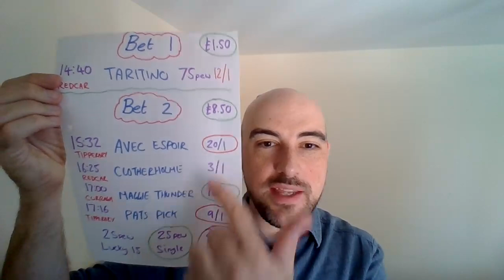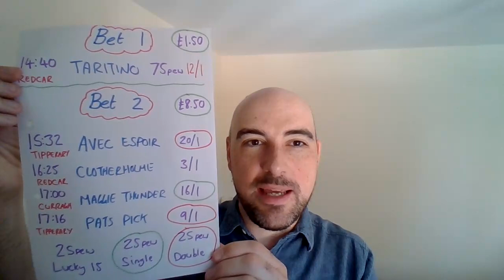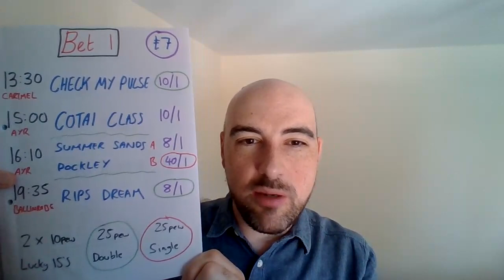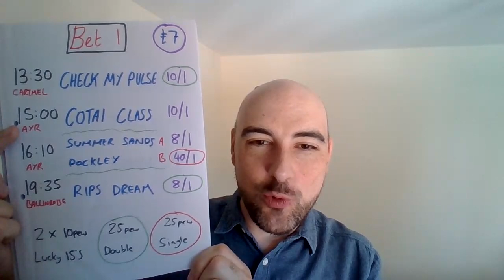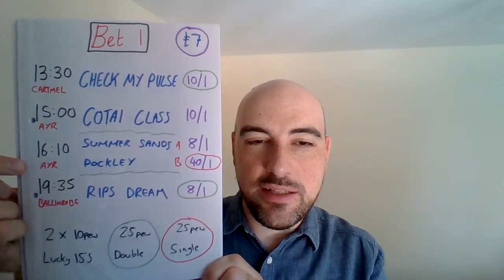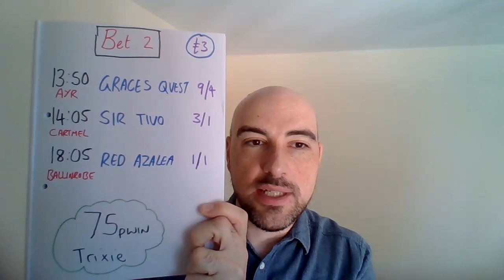Monday 18th July 2022 - FREE Horse racing tips - Ayr, Cartmel & Ballinrobe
Results from the day before, Sunday 17th July 2022
Bet - £10
Return - £12.30

The Open Golf:
Bet - £20
Return - £4.76

Bet - £3445.50
Return - £3791.31

Bet - £280.50
Return - £220.79

Bet - £13
Return - £2.13

Bet - £3739
Return - £4014.23

January:
Bet: £425
Return: £489.79

February:
Bet: £598
Return: £770.98

March:
Bet: £591
Return: £712.94

Bet: £200
Return: £323.30

April:
Bet: £544
Return: £607.12

May:
Bet: £602
Return: £576.68

June:
Bet: £616
Return: £580.40

Royal Ascot 2022 (not included in any other figures)
Bet: £200
Return: £233.04

July: (Up to 10th July)
Bet: £357
Return: £276.42